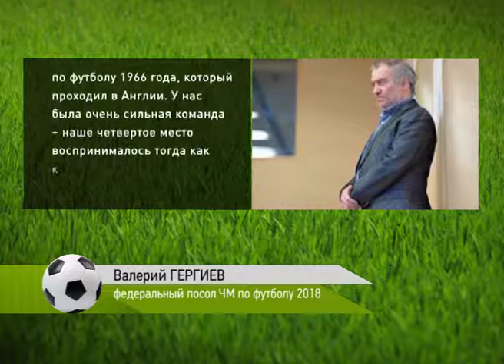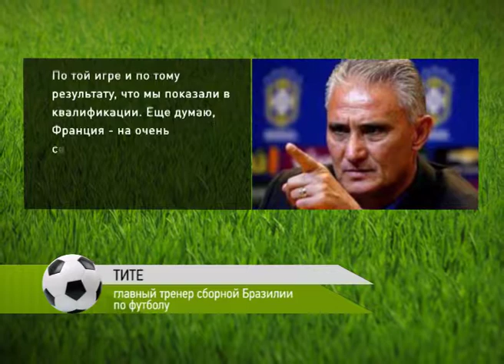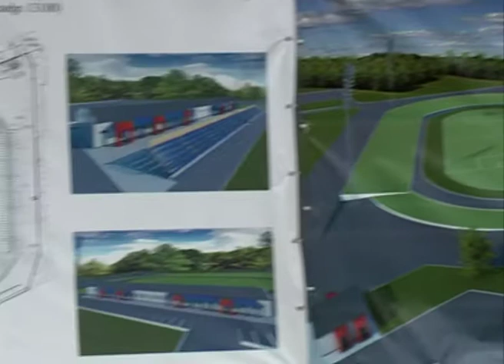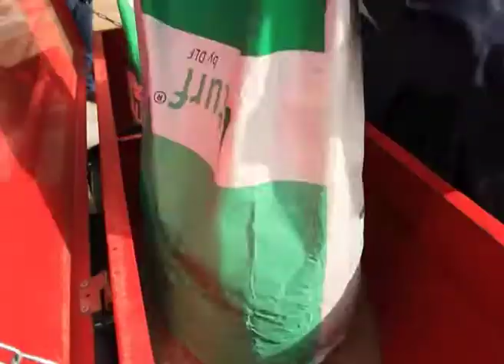Даешь Мундиаль! от 16 октября 2017